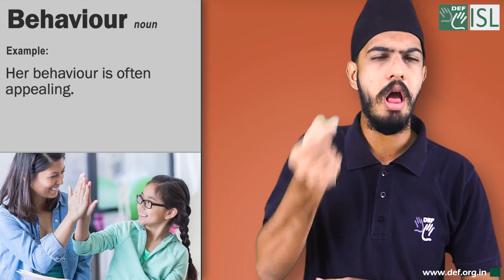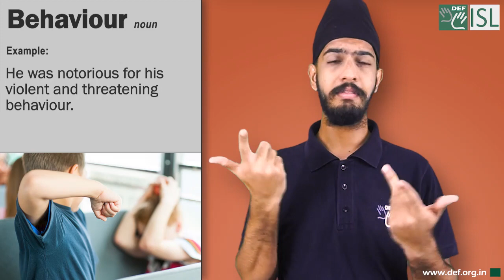Behaviour (noun) Word of the Day for August 21st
Behaviour (noun)

Meaning- the way that someone behaves:

Examples- 1. Her behaviour is often appealing.
2. He was notorious for his violent and threatening behaviour.
3. Make sure that good behaviour is rewarded.
4. Your bad behavior brings shame on the whole school.